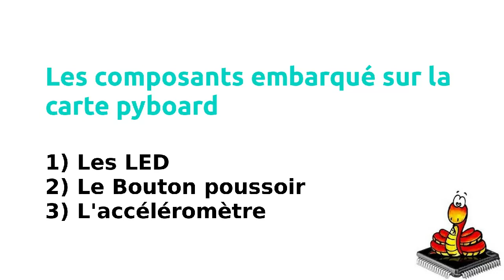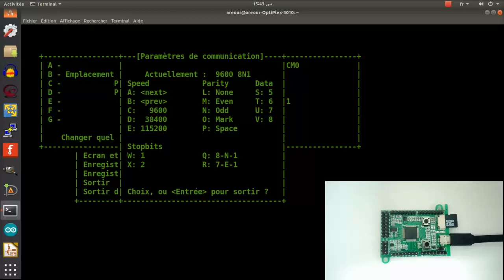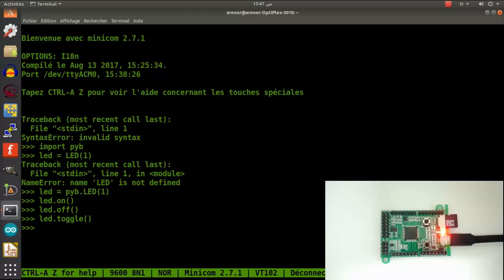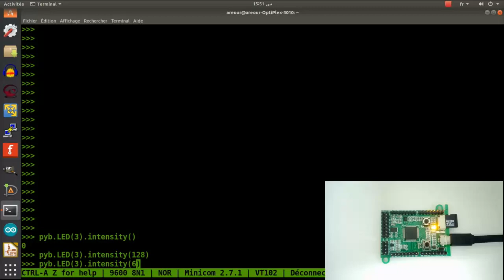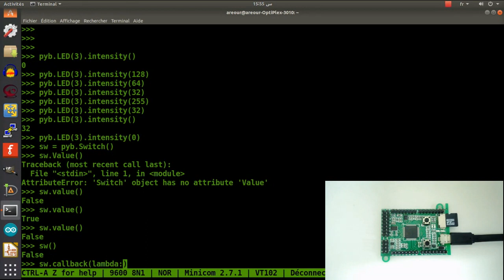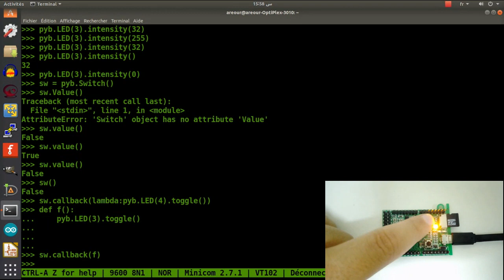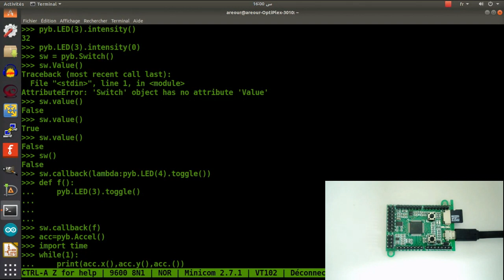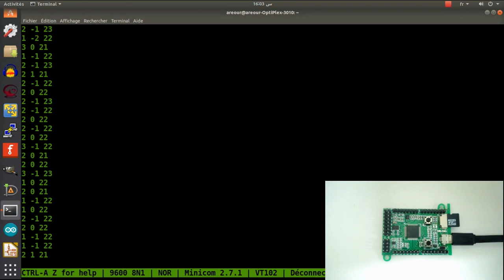A la découverte de MicroPython parte 1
Nous revoilà avec une nouvelle vidéo sur Micropython cette fois nous entrons dans le vif du sujet avec un tutoriel sur l'utilisation de composant qu'incorpore la carte officielle Pyboard.